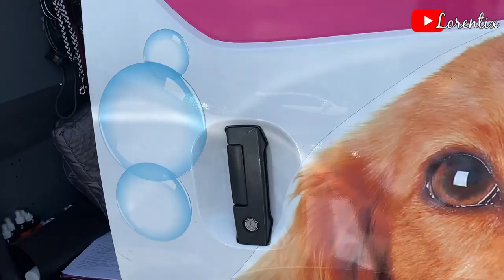Dog Dental Cleaning NON-ANESTHETIC ⚠️ I no longer hire: Bright N Shine I Lorentix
Dog Dental Cleaning NON-ANESTHETIC, Bright N Shine, Coton de Tulear I Lorentix

⚠️UPDATE: About the dental cleaning without anesthesia for Candy, we hired another person and I didn't hire the company in the video anymore.

"Bright N Shine Pet Dental"
(FLORIDA 🇺🇸)

Lorentix Channel

📱Iphone 11
Editor: DAVINCI RESOLVE 15 Imac